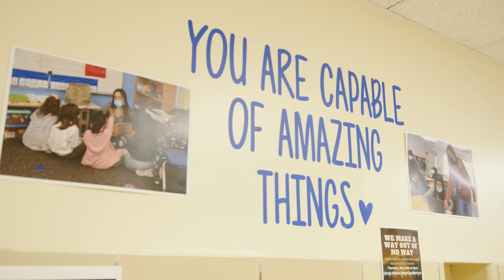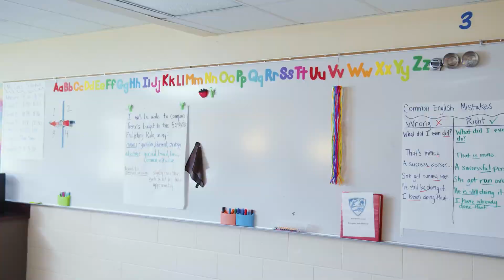Colorado Education Initiative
Luis Murillo credits luck for having landed in great schools, but he doesn’t want more students to have to rely on luck for a great future. As the Alamosa School District superintendent, he hopes to help change that. His leadership is greatly influenced by organizations like the Colorado Education Initiative, a nonprofit we’re proud to support.